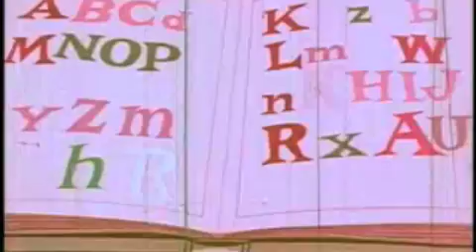Organized Sports - My Little Brony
this is a song about fate. the english alphabet.